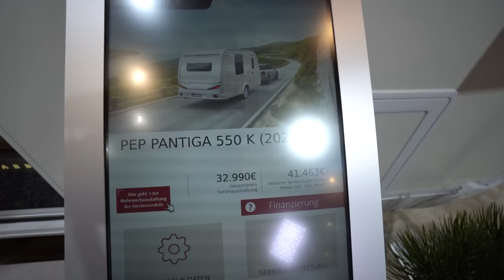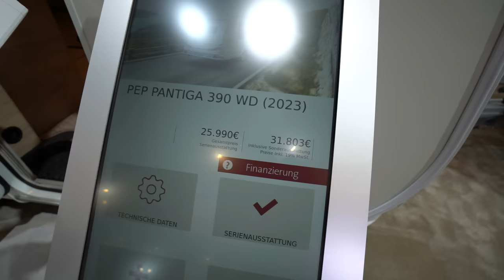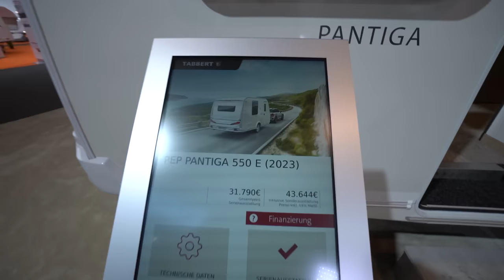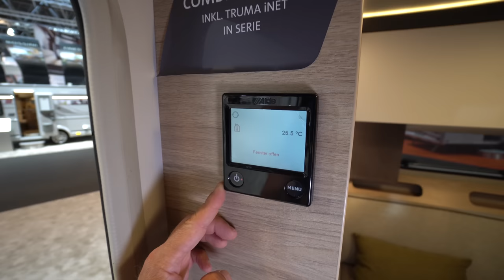Ab 25.990,- €: Kürzere ab 5m Wohnwagen NEU NEU NEU 2023: Tabbert Pantiga 2023. Alle 3 Neuheiten!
Tabbert PEP PANTIGA 390 WD 2023
Tabbert PEP PANTIGA 550 E 2023
Tabbert PEP PANTIGA 550 K 2023
Der PEP PANTIGA ist mit drei auf unterschiedliche Zielgruppen ausgerichteten Grundrissen erhältlich. Der PEP PANTIGA 390 WD ist mit einem kombinierten Wohn- und Schlafraum für zwei Personen ausgelegt und mit Klappbett statt Festbetten ausgestattet. Dank seiner kompakten Größe ist er perfekt für einen Aktivurlaub mit spontanen Ortswechseln geeignet. Der beliebte Einzelbetten-Grundriss 550 E punktet mit einer vollwertigen Dusche dank schwenkbarem Waschtisch-Element. Mit Kindern reist es sich am besten im 550 K. Dieser Familiengrundriss verfügt über ein Etagenbett, das schnell und einfach zu einer weiteren Sitzbank umfunktioniert werden kann. Grundsätzlich besticht der Innenraum des PEP PANTIGA durch ein völlig neues Caravan-Design. Selbstverständlich entspricht jedes Element des neuen PEP PANTIGA dem gewohnt hohen Qualitätsstandard von TABBERT.Stylisches Interieur
Innovative Grundrisse
Hohe Salonfenster
Große Kühlschränke
Freundliches Interieur mit raffinierten DetailsHeute Sonne, Strand und Meer, morgen auf weiten Landstraßen von Ort zu Ort. Mit dem neuen TABBERT PEP PANTIGA erleben Sie eine neue Art des mobilen Urlaubstraums. Flexibel, leicht und luftig – dank ihrer ebenso individuellen wie unkonventionellen Einrichtung und der innovativen technischen Ausstattung entsprechen die PEP PANTIGA Modelle dem aktiven Lifestyle für Campen am Puls der Zeit. Freuen Sie sich auf ein unvergleichliches Urlaubsfeeling, egal wohin der Weg auch führt.

00:00 Vorstellung Wohnwagen Tabbert Pep Pantiga 550 K 2023
00:08 Innenraum Wohnwagen, Bad, Wohnraum, Küche, Schränke
3:30 Wohnwagen Tabbert Pep Pantiga 390 WD 2023
4:20 Innenraum Tabbert Pep Pantiga 390 WD 2023
6:58 Wohnwagen Tabbert Pep Pantiga 550 E 2023
13:28 Outro